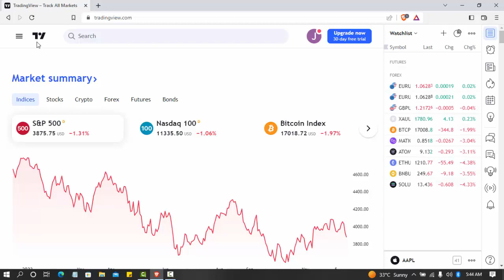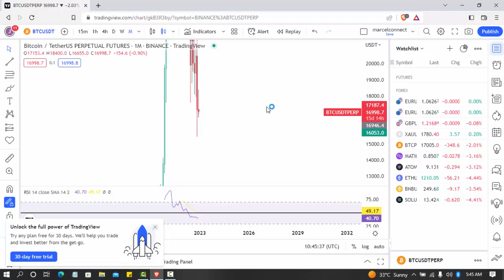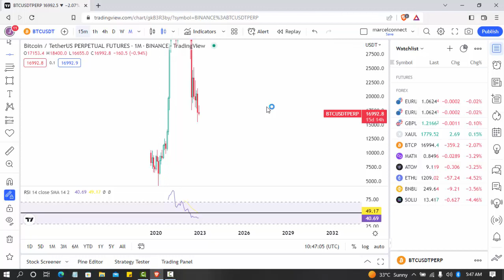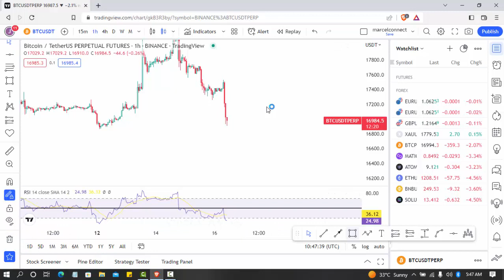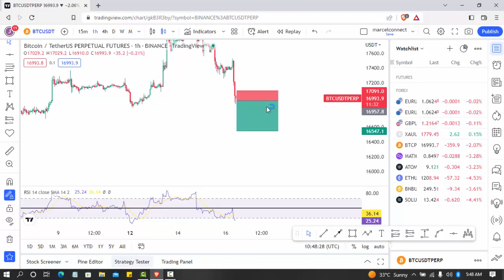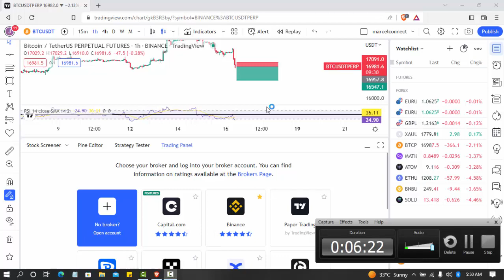2023 HOW TO USE BINANCE AS A BROKER ON TRADING VIEW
5 hours ago - Users can now trade binance USDⓈ-Margined futures directly within TradingView’s browser and desktop apps. Check out our daily updated blog to learn about the latest developments on the BNB chain. We also publish well-researched opinions and explainers about various projects on BNB Chain.
What is Binance
Binance positions itself as the world’s leading blockchain ecosystem and crypto-asset infrastructure provider with a financial product suite that includes the largest digital asset exchange by volume. The Binance platform aims to increase the freedom of money for users and features a comprehensive portfolio of crypto-asset products and offerings, including trading and finance, education, data and research, social good, investment and incubation, decentralization, and infrastructure solutions.